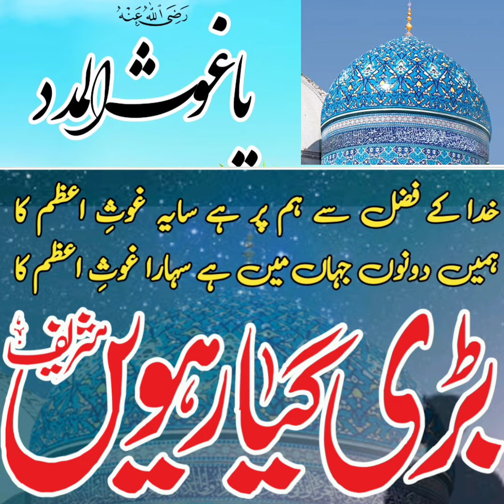SHAN E QADRI